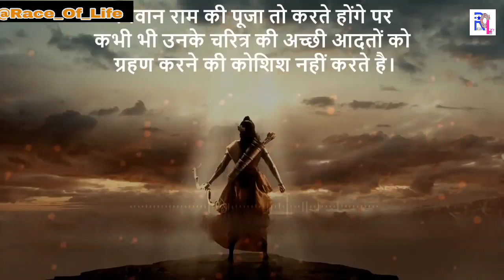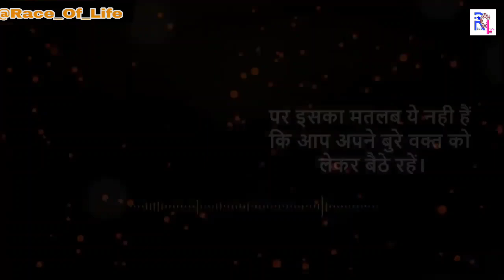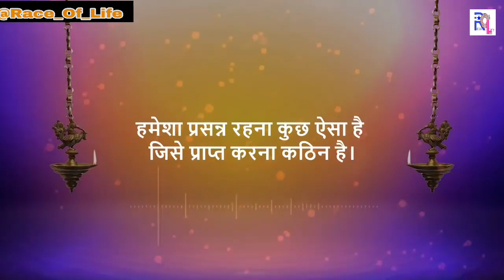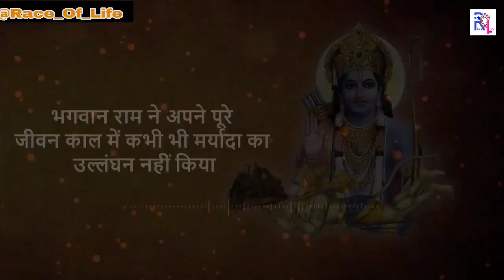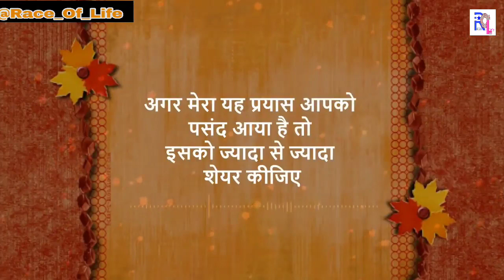AYODHYA : अयोध्या में धूम |Ramlala | RAMAYAN || Race Of Life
MOTIVATED RAMAYAN : High Power Motivation
Race of life Aap is video se samajh sakte h ki
Aap apni life me bhut kuch krr skte h
Bs aapko mehnat karni hogi jis trh ram ji ne apni life me ki thi

Copyright disclaimer under section 107 of the copyright act 1976, Allowance is made for "fair use" for purposes such as criticism, comments,news reporting, teaching, scholarship, resurch , fair use is a use permitted by copyright statute that might otherwise be infringing, non profit, educational or personal use tips the balance is favour of fair use.